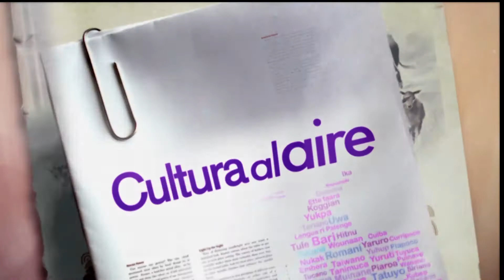Testimonio Ganadores Encuentros Cartagena 2014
El Ministerio de Cultura en Encuentros Cartagena entrega incentivos para el desarrollo de los proyectos audiovisuales que participaron en esta versión del 54 FICCI. La selección de los trabajos estuvo a cargo del grupo de expertos invitados de cada modalidad de Encuentros.

En el IX Encuentro internacional de productores fueron reconocidos los películas de Chile, Colombia y Argentina:

 - Acreditación para asistir al Producers Network del Marché du Film del Festival Internacional de Cine de Cannes: El Concursante, de Malta Cine (Colombia).

- Acceso a la sección de industria del Festival Internacional de Cine de Guadalajara 2014: Sangre en la Boca, de Cactus Cine (Argentina).

- Mención especial de los lectores para El Paraíso, de Story Board Media (Chile)  y Asilo de Rhayuela films (Colombia).

Los proyectos colombianos ganadores del V Taller documental son:

- Pitching para el Docs Forum del Docs DF en México D.F.: Puentes en el Mar, de Pathos Audiovisual.

 - Adquisición de derechos por parte del Canal Caracol para el programa Entre Ojos: Mar de silencio y soledad, de Making Docs.

- Admisión al Pitching Forum del festival Docs Barcelona: To the Amazon, de Proyecto Tarántula.

- Finalización del documental a cargo del Centro Ático de la Universidad Javeriana: To the Amazon, de Proyecto Tarántula.

- Premio adicional del Centro Ático de la Universidad Javeriana para la finalización del audio y la música del documental: Las últimas vacaciones, de Don Mister y Ojo de Pez.

En el III Taller de festivales de cine el Festival de Cine y Artes Visuales Bugarte, Valle del Cauca, fue seleccionado para una pasantía durante el festival Sanfic de Chile.

Y para finalizar, Jason Vital de Cartagena fue seleccionado como el mejor estudiante del VIII Taller de crítica y periodismo cinematográfico.

Los seleccionados colombianos tendrán acceso a los estímulos automáticos del Fondo para el Desarrollo Cinematográfico.